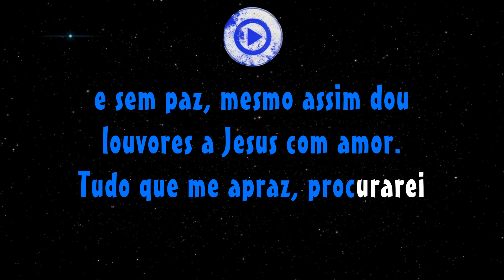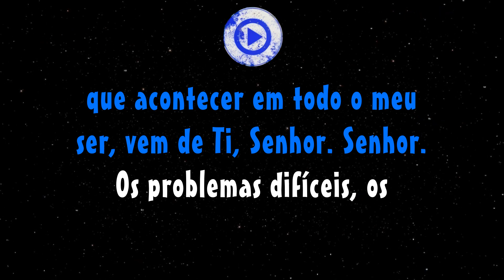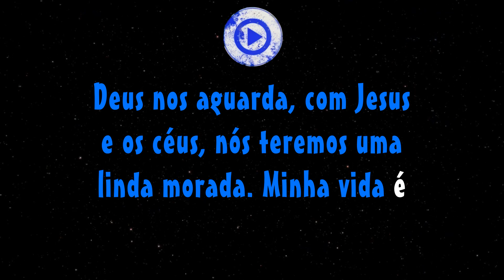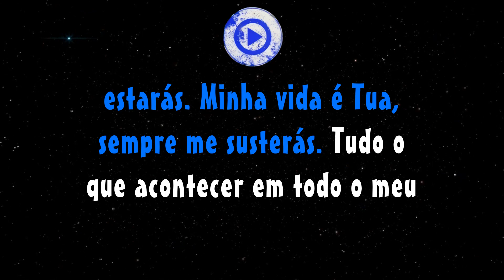MINHA VIDA - OZIEL E ALDA (PRIMEIRA VOZ)